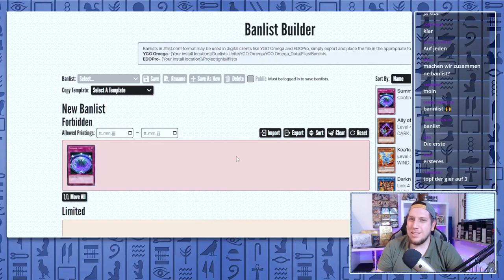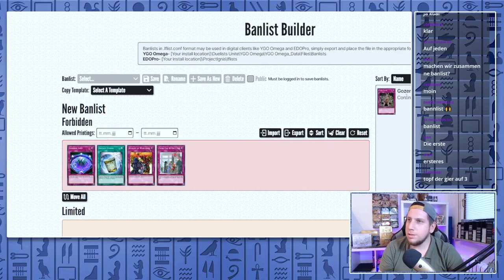JETZT macht Yu Gi Oh! SPAß